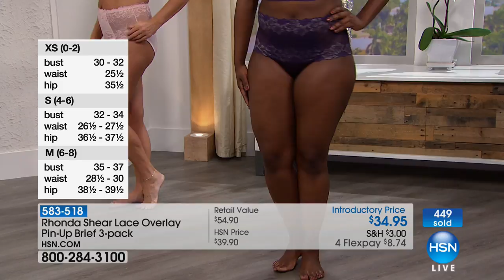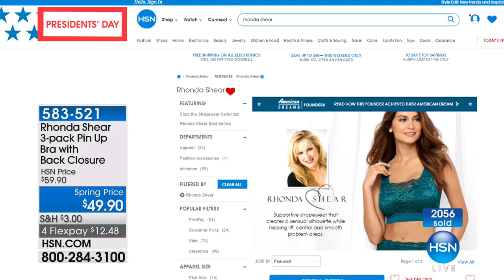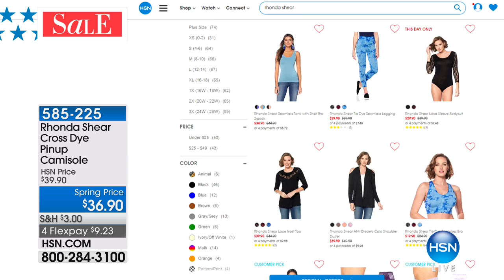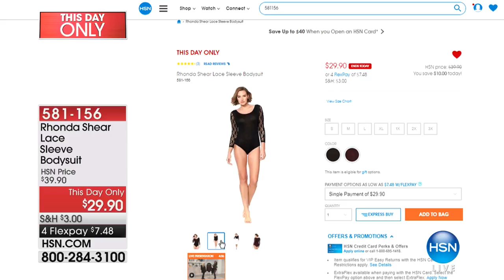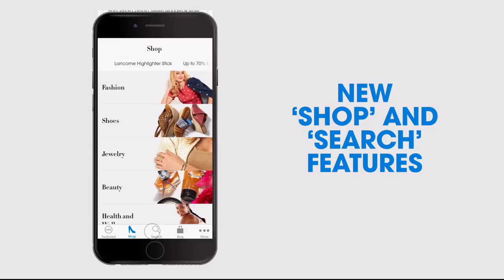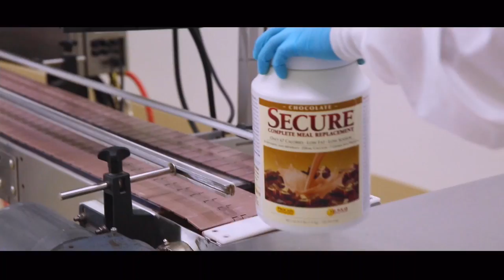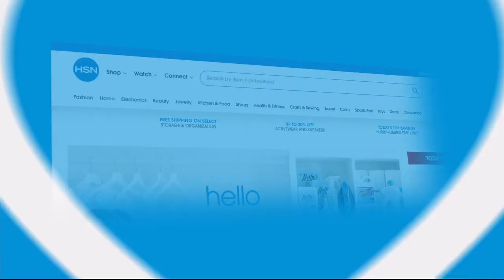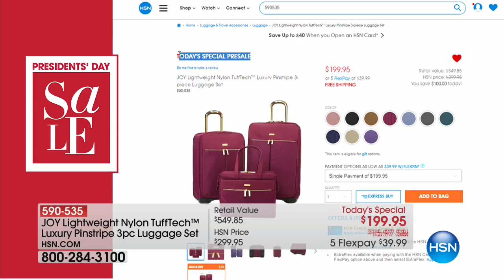HSN | Body Solutions by Rhonda Shear 02.16.2018 - 08 PM